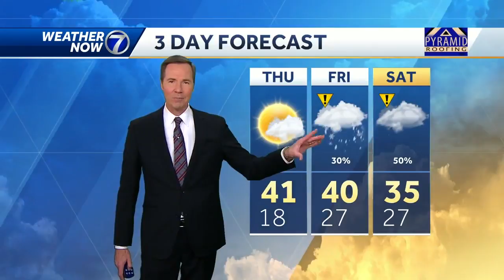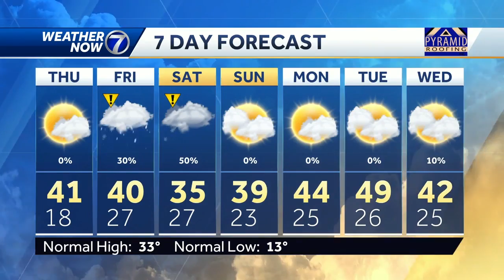Quite a bit cooler today